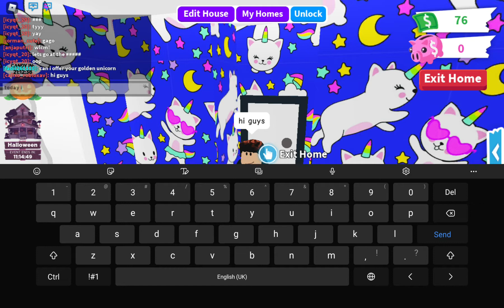How to be calixo in adopt me can be use in computer or tablet or other mobile